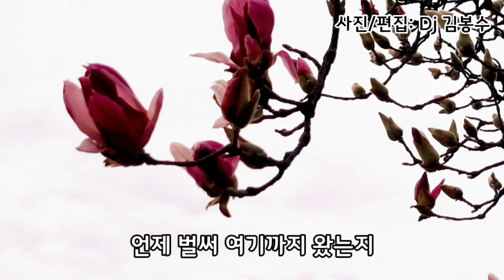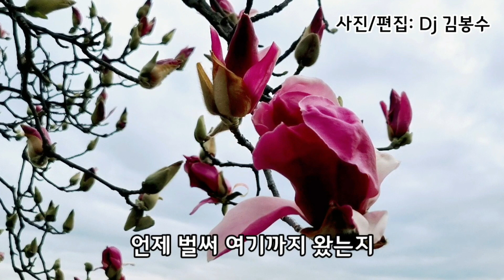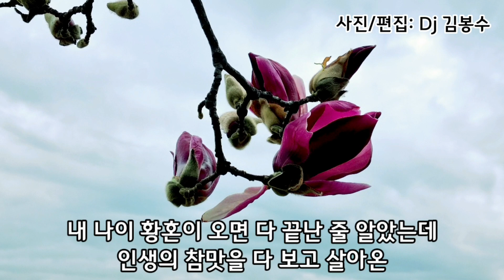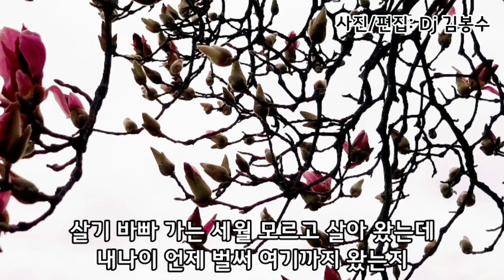🌸윤정아 언제벌써(가사) 🌸2번듣기🌸